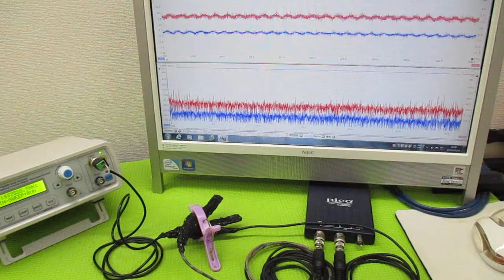オリジナル製品：超音波発振プローブを利用した超音波制御技術 ultrasonic-labo